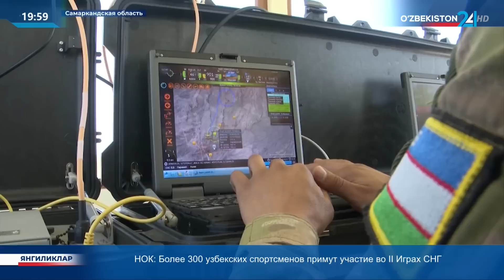На полигоне «Каттакурган» артиллеристы провели сборы и практические стрельбы